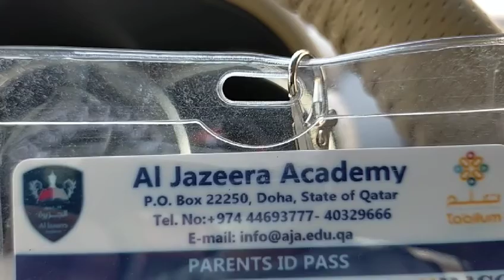Kwentohang OFW Tau.. Gamot sa Homesick..